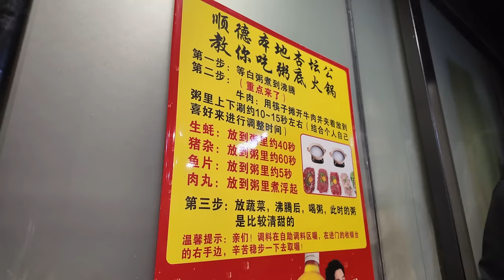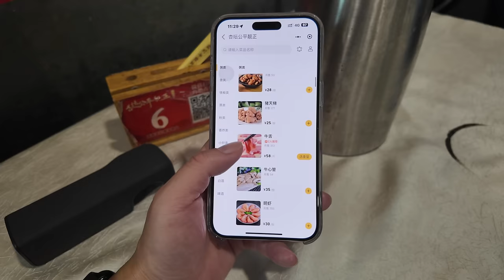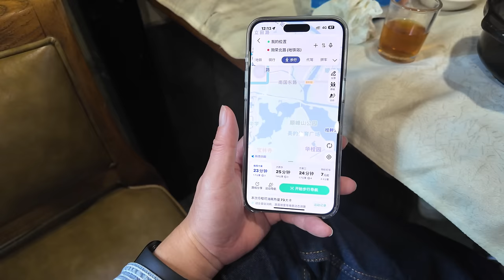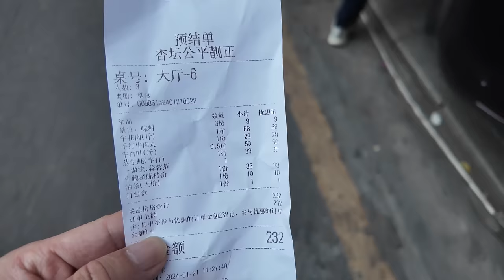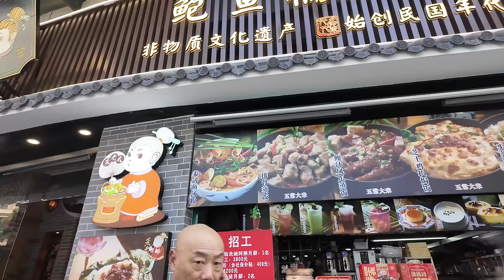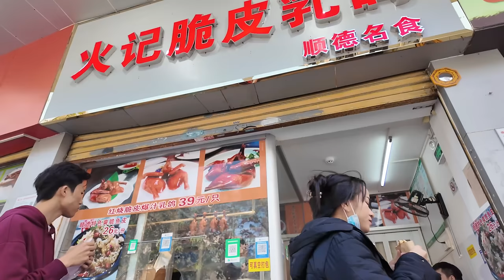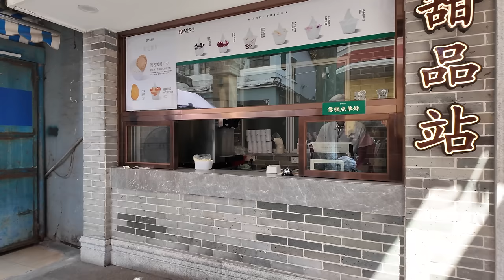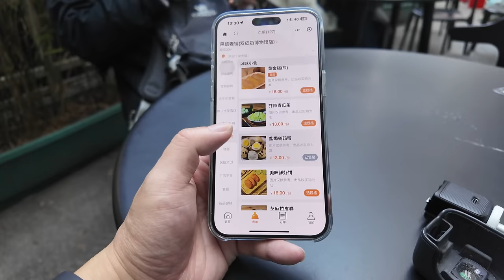順德旅遊美食攻略！超抵食！！68元一斤！牛肉粥底火鍋！華蓋路步行街！雙皮奶10元！全牛宴！食到飽！路邊美食！CP值極高！坐滿本地人！酒店價格！街拍！Canton Food Tour｜GuangZhou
餐廳名稱：杏壇公平靚正牛肉火鍋
餐廳地址：佛山市順德區新桂南路2號君臨名邸1~2號
餐廳消費：牛花肉 一斤 ¥68，手打牛肉丸 ¥28，牛百葉 ¥50，蒸生蠔 ¥33，牛腩蒸陳村粉 ¥33，炸鬼 ¥10
餐廳名稱：民信老鋪(雙皮奶博物館店)
餐廳地址：佛山市順德區華蓋裡1號
餐廳消費：半糖雙皮奶 ¥10，薑撞奶 ¥10，芒果刨冰 ¥26

Chapters:
00:00 Intro
00:37 順德美食一日遊/杏壇公平靚正/讀餐牌時間
03:37 牛花肉/手打牛肉丸/牛百葉/蒸生蠔/牛腩蒸陳村粉/炸鬼
22:10 順德美食步行街/華蓋路/清暉園
33:09 民信老鋪(雙皮奶博物館店)/讀餐牌時間/附近酒店價格
35:33 半糖雙皮奶/薑撞奶/芒果刨冰
46:33 Ending